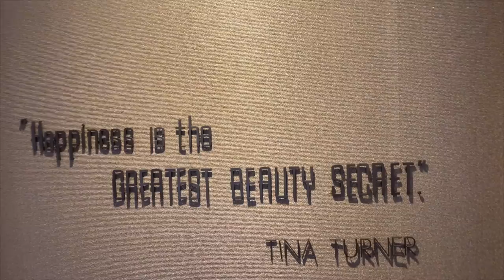ROAD TRIP ACTIVITIES !